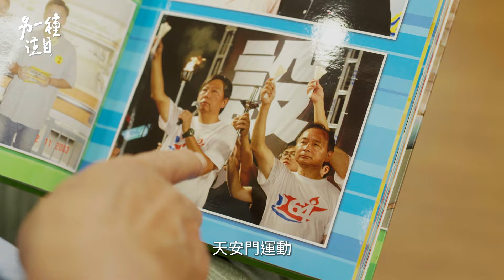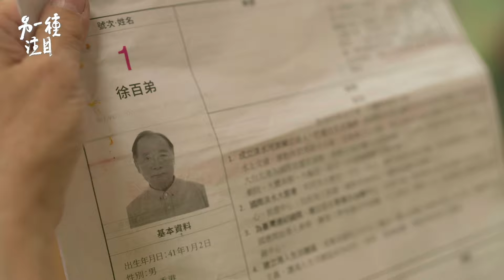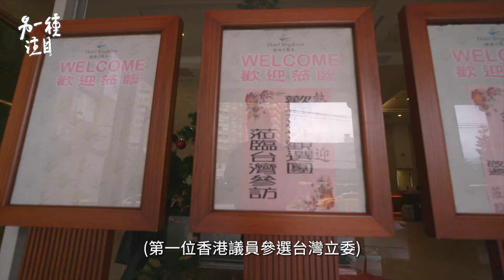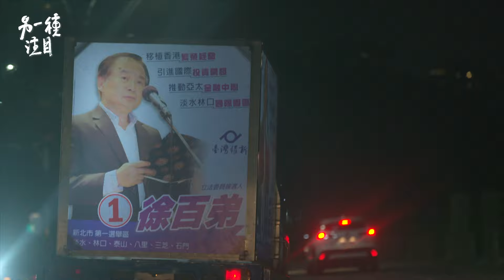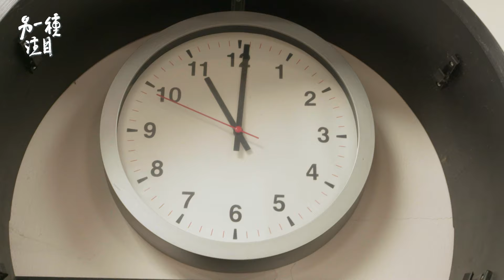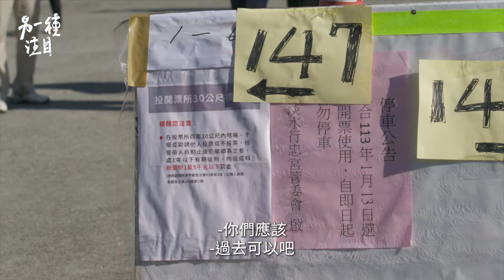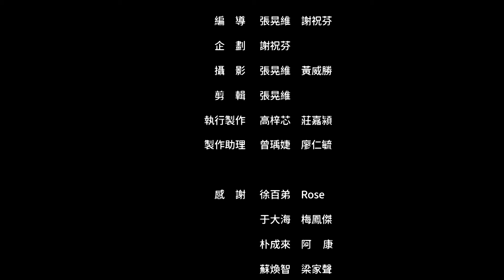《一號徐百弟》老馬上陣 在台港人參選紀實｜另一種注目｜鏡新聞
擁有華僑身份的徐百弟是首度以港人身份在台灣參選的立委候選人。2024年初，他投入立委選舉，很多人不認識曾在香港擔任過區議員的他，認識他的人則好奇他都已經70多歲了，為什麼還要參加一場明知無法當選的選舉？

徐百弟說自己原本希望年輕人出馬，但找不到人的情況下，只好老馬上陣。《一號徐百弟》記錄了徐百弟參選過程，以及周遭台灣選民、台灣友人、在台港人、海外媒體、來台觀選民運人士對在台港人參選的不同反應。他自認在許多香港人眼中，他身上貼有不好的標籤，不一定能代表所有在台港人，但仍想為在台港人發聲，希望更多人關注在台港人和香港民主議題。